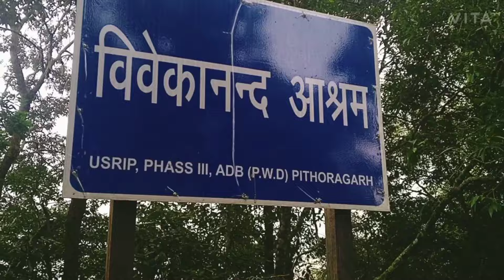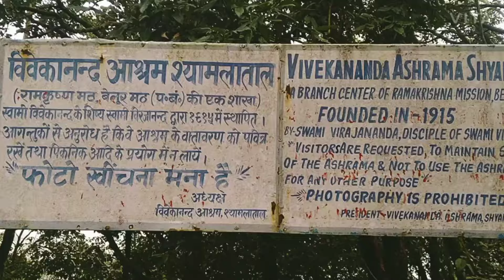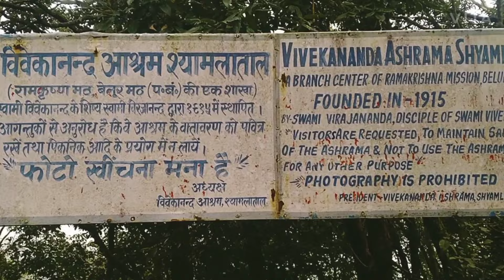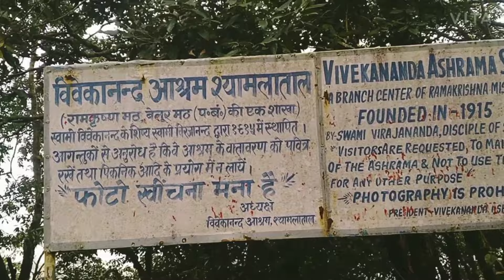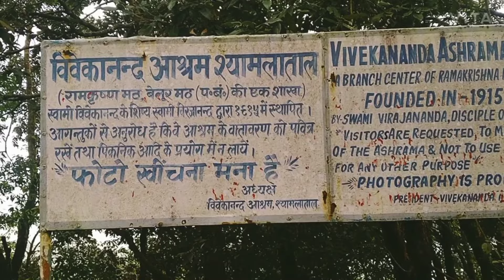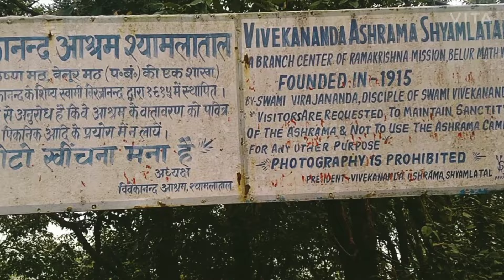Syamlataal Lake Tour। Shyamlataal Tanakpur Champawat Uttarakhand। श्यामलताल।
Syamlatal Uttarakhand। Shyamlatal Jhil। Shyamlatal Lake। Shyamlatal Tanakpur। Champawat।श्यामलाताल।

Syamlatal Taur। एक भूली बिसरी झील की दास्तां

syamlatal tour syamlatal is a beautiful place in champawat district uttrakhand.
nearest railway station is tanakpur distance 28 km.
that is cool and calm peace location. every 2 hours change wather and temperature.
distance as delhi 280 km and 8 hours.

खटीमा की अन्य वीडियो

yok thitratha,
ya shyam,
z zaidi,
zee qyuu,
4 cities,
4 shy,
4 vagai aravind,
6 of 7,
6 se 7,
6 session,
7 at 7,
7 swaroop,
7 n 7,
8 number 8,
8 mo shan,
8-nbb6s1jde,
9 sehri,
9 number 9,
9 sh,
9 shi 7

vlogger